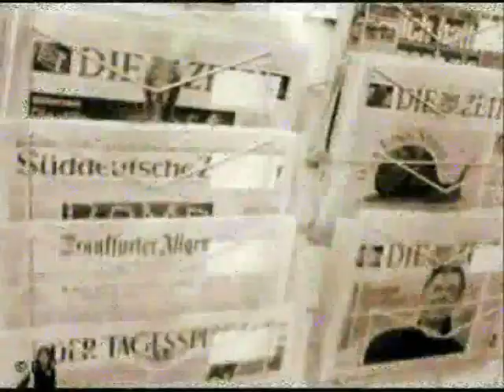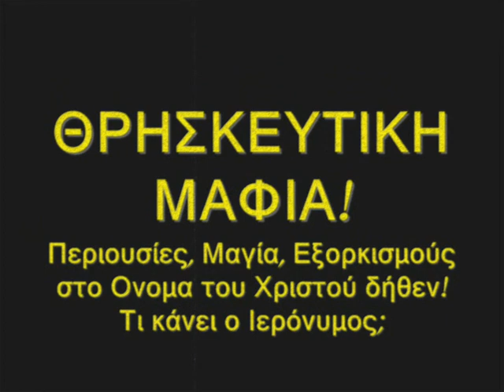αιρεση χριστιανική αθήνα! ρεπορταζ.wmv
Τσιριγώτης Γιάννης
Δημοσιογράφος-Οικονομολόγος
Μέλος του Συλλόγου των Δημοσιογράφων του Βερολίνου
Αναγνωρισμένος Δημοσιογράφος από το Γερμανικό Κοινοβούλιο
Ανταποκριτής της ομογενειακής εφημερίδος από την Γερμανία, Ευρωπολίτης
Εξωτερικός Συνεργάτης του ΑΝΤ1